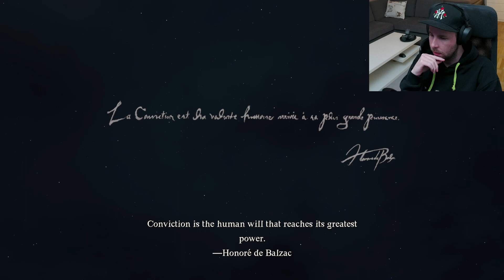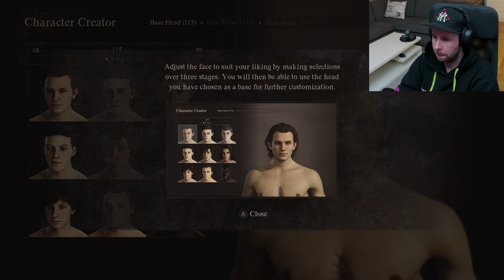Dragon's Dogma 2 | Playthrough | Part 1